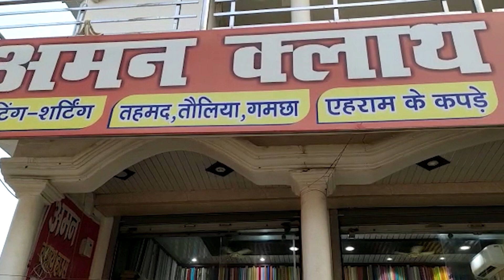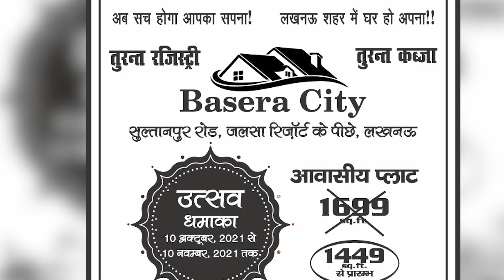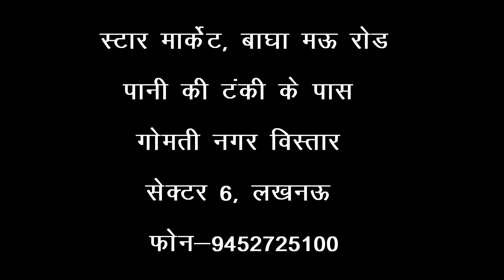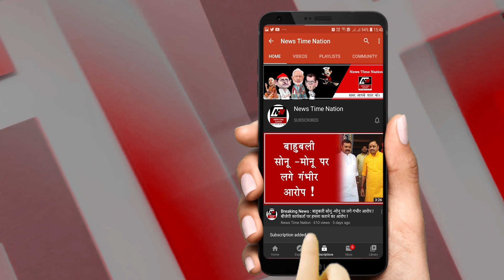Sultnapur सुल्तानपुर की बेटी का कमाल ! | News Time Nation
इस वक्त की सबसे बड़ी खबर सुल्तानपुर से आ रही है जहां जयसिंहपुर विकास खंड के अमदेवा गांव में रहने वाली राखी मिश्रा ने पूरे जिले का नाम ऱोशन कर दिया है...दरअसल शुक्रवार को माध्यमिक शिक्षा सेवा चयन बोर्ड ने अपना रिजल्ट घोषित किया जिसमें राखी ने 143वीं रैंक हासिल करते हुए बाजी मार ली... आपको बता दे कि श्रीनिवास दुबे की बेटी राखी की शादी दस साल पहले गुप्तार गंज के रहने वाले सौरभ मिश्रा से हुई थी...परिवार की जिम्मेदारियों के साथ साथ राखी ने परीक्षा की तैयारी भी की और आखिरकार उन्हें